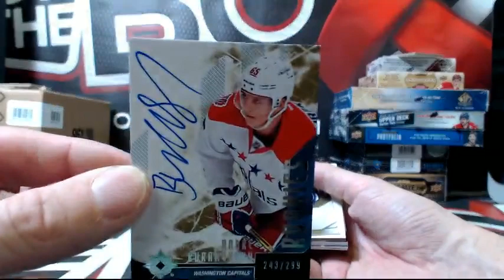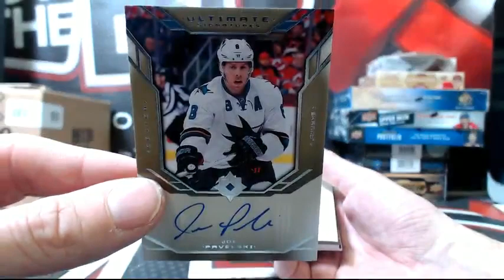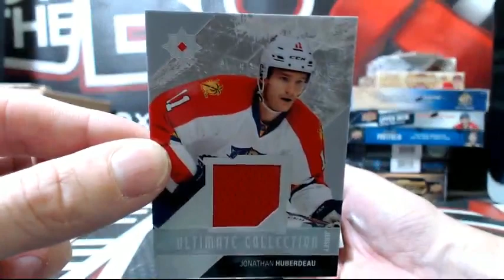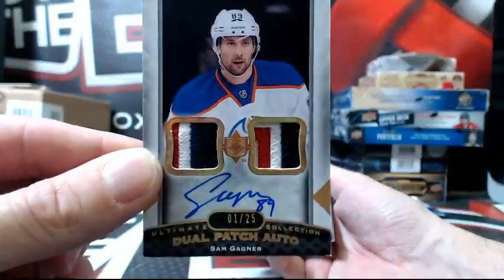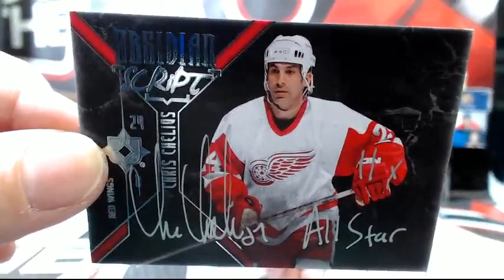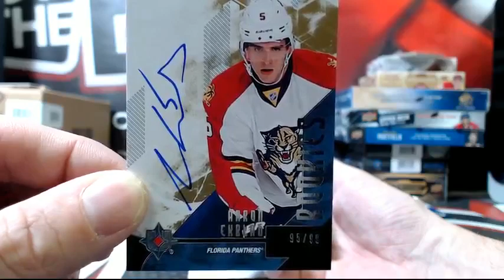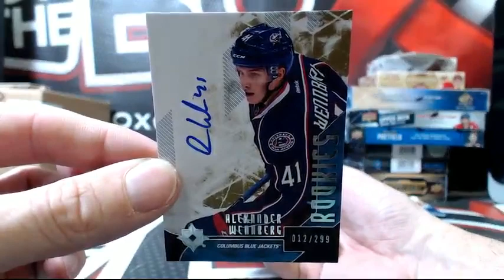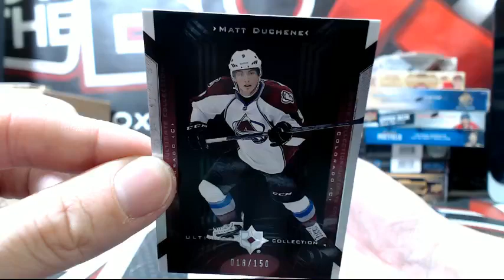Outoftheboxbreaks Break #2503 14-15 ULTIMATE COLLECTION CASE BREAK